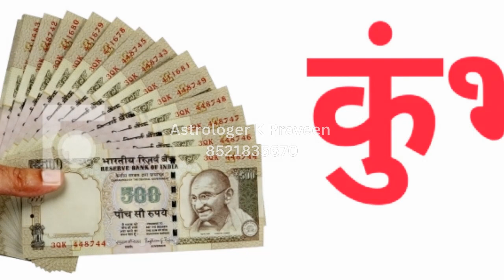कुंभ राशि: ऐसी बाते सुनकर कान के परदे फट जायेंगे, झूठा इल्जाम लगने वाला है | 25, 26 Aur 27 December